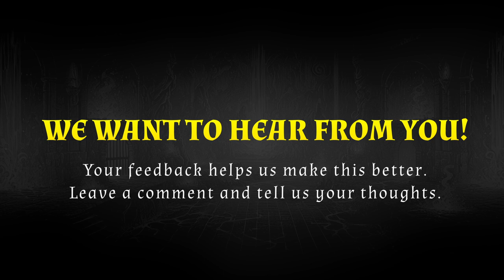PF2e | Oracles Of The Hourglass Ep. 15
Fighting to get away from a bathroom.

All music and effects are the property of their respective creators and have been used in accordance with their license agreements and copyright standards. We do not claim ownership of any third-party content used in this video and fully credit the original authors. Our intention is not to infringe on anyone's rights or misuse their music.